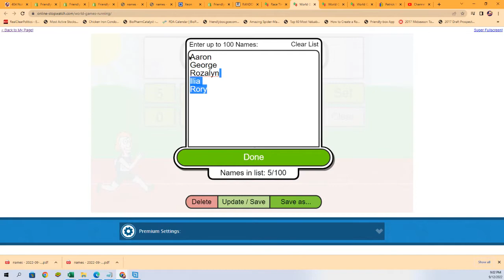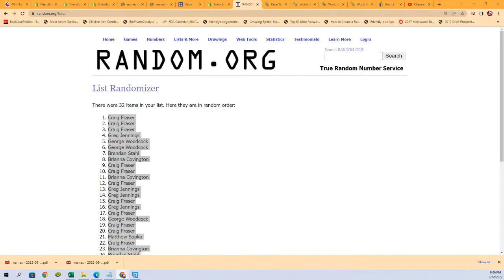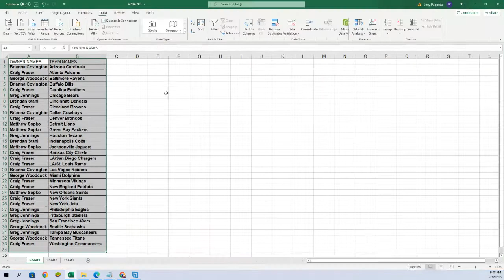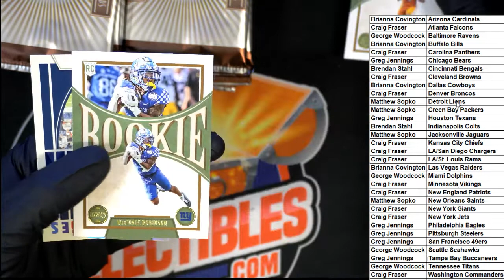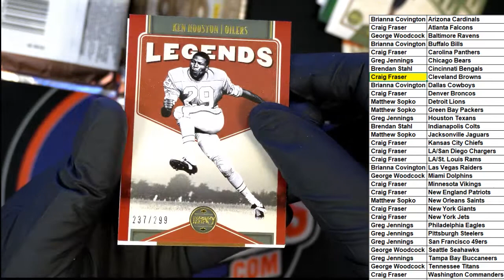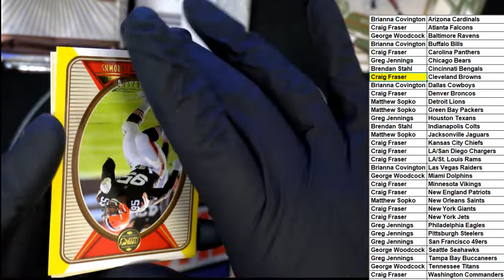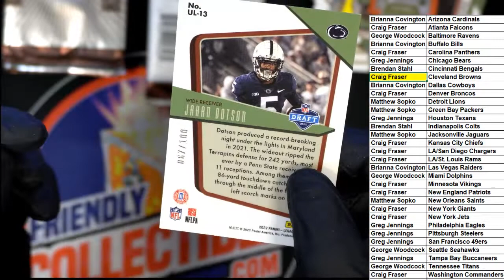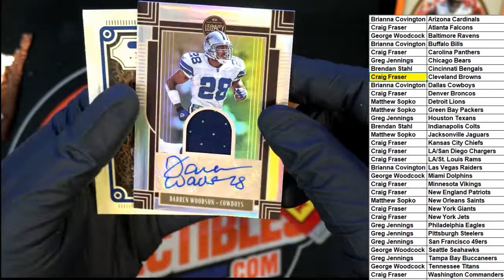2022 Panini Legacy Football Hobby ID 22LEGACYFB701